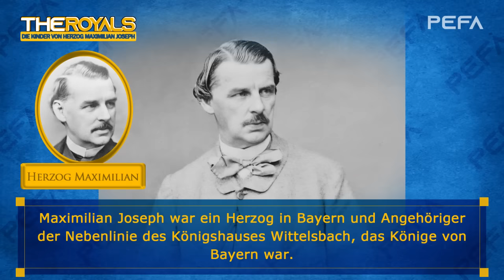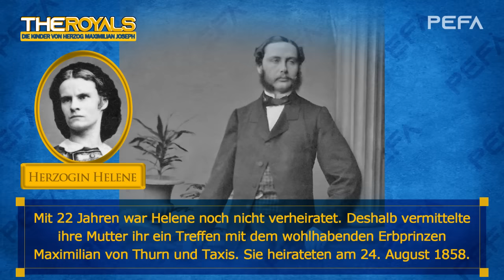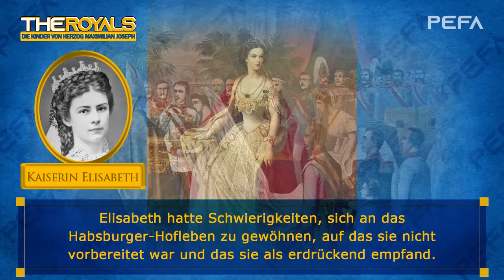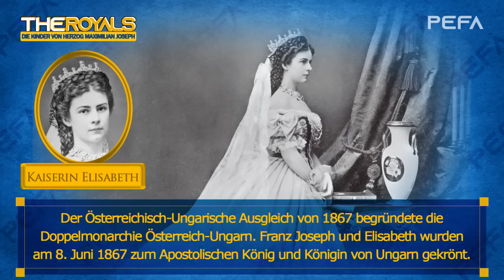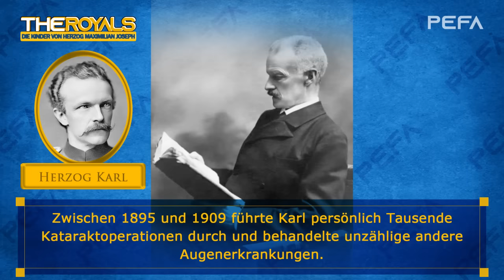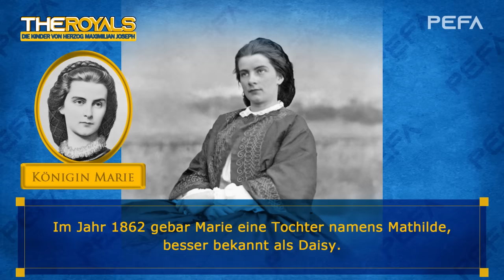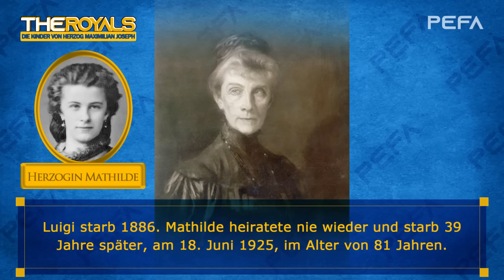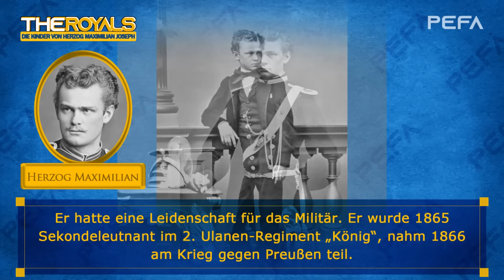Die Kinder von Herzog Maximilian Joseph (Texte mit Bildern)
Maximilian Joseph war ein Herzog in Bayern und Angehöriger der Nebenlinie des Königshauses Wittelsbach, das Könige von Bayern war.

Source: Wikipedia
Keys of Moon Music - Will Brave